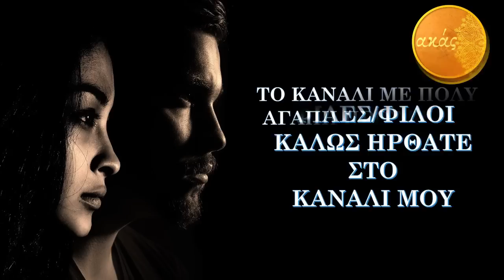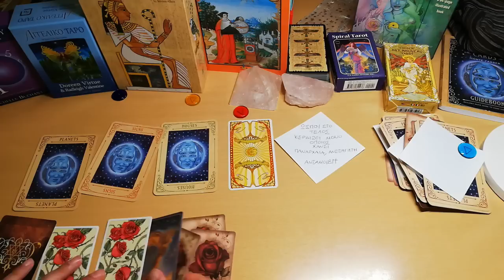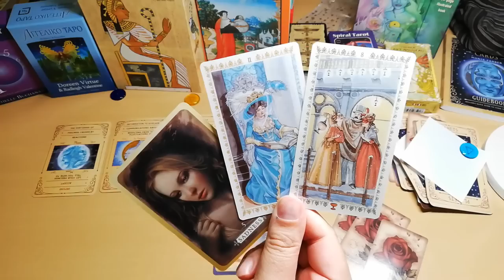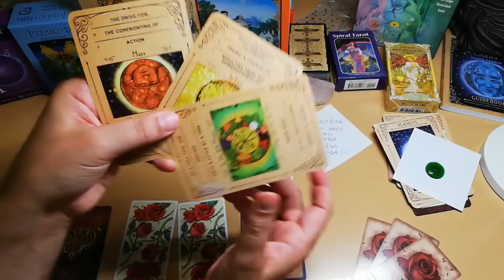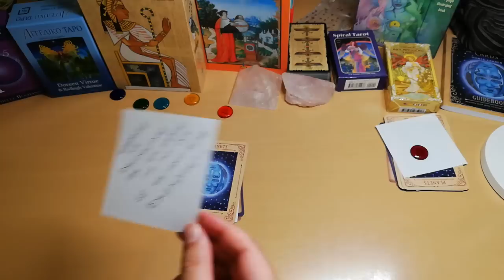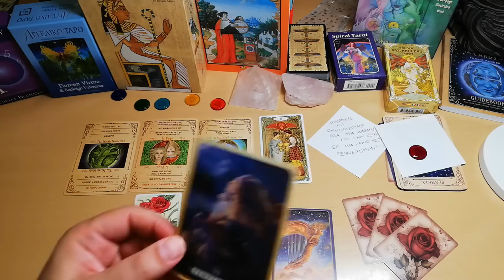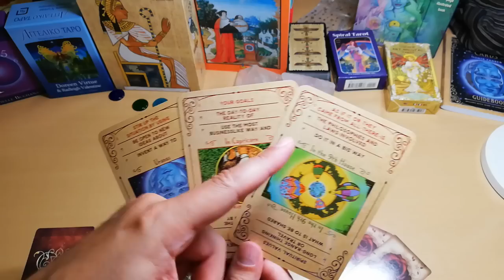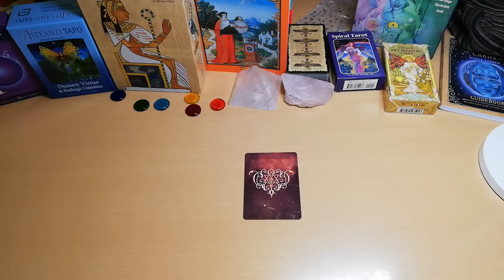Διάλεξε μια Κάρτα ταρω Σεπτέμβριος & [ΚΑΘΡΕΦΤΙΣΜΑ ΣΧΕΣΕΩΝ[ Σκέψεις Αισθηματικά Κάρμα Μοίρα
🔵Βαθιές αναλύσεις- σε θέματα σχέσεων, καρμικές σχέσεις, αδελφές ψυχές, δίδυμες φλογες, σχέσεις που έμελε να συναντηθείτε, καταστάσεις, εμπόδια, νέες γνωριμίες!Μηνύματα και Συμβολισμοί,ΚΑΘΡΕΦΤΙΣΜΑ ΣΧΕΣΕΩΝ Σκέψεις Καρδιά Ψυχή Κάρμα  δικές μας και του ανθρώπου που μας ενδιαφέρει.
ΑΚΑΣ ταρω Σεπτέμβριος & ΚΑΘΡΕΦΤΙΣΜΑ ΣΧΕΣΕΩΝ Σκέψεις Καρδιά Ψυχή Κάρμα έρωτας Διάλεξε Κάρτα
🔵 Ο αγαπημένος μας ΑΚΑΣ με πολύ αγάπη και μεράκι ετοιμάζει ΠΡΕΜΙΕΡΕΣ - ΒΙΝΤΕΟ & καταπληκτικές  Live εκπομπές! για να μην ΧΑΝΕΙΣ ΕΠΕΙΣΟΔΙΟ και να έχεις ΑΜΕΣΗ ενημέρωση,   Κάνε 🔔εγγραφή/subscribe🔔 στο κανάλι και ΜΗΝ ΞΕΧΝΑΣ το καμπανάκι για να έχεις το κεφάλι σου ήσυχο!

 🎴 🀄️ΜΠΕΣ ΣΤΟ SITE MOY KAI ΔΙΑΛΕΞΕ ΤΡΕΙΣ ΚΑΡΤΕΣ ΔΩΡΕΑΝ ΠΡΟΣΦΟΡΑ ΓΙΑ ΕΣΕΝΑ-ΤΩΡΑ ΜΠΟΡΕΙΣ ΚΑΙ ΕΣΥ ΝΑ ΚΑΝΕΙΣ ΠΡΟΒΛΕΨΗ

🔵ΛΙΣΤΑ ΜΕ ΔΙΑΦΟΡΑ ΑΝΟΙΓΜΑΤΑ & ΡΙΞΙΜΑΤΑ-ΛΑΙΒ-ΠΡΕΜΙΕΡΕΣ

ΧΡΟΝΟΙ
αρχή 00:00
ΠΑΚΕΤΟ 1 7:23
ΠΑΚΕΤΟ 2 21:38
ΠΑΚΕΤΟ 3 31:54
ΠΑΚΕΤΟ 4 45:32
ΕΛΑ ΣΤΗΝ ΠΑΡΕΑ ΜΑΣ 55:25,

𝑨𝑲𝑨𝑺  ΤΑΡΩ 𝑨𝑲𝑨𝑺 𝑻𝑨𝑹𝑶𝑻  ταρω pick a card ΑΣΤΡΟΛΟΓΙΑ ΑΡΙΘΜΟΛΟΓΙΑ ΤΑΡΩ
𝑨𝑲𝑨𝑺 ΤΑΡΩ ΔΙΑΛΕΞΕ ΜΙΑ ΚΑΡΤΑ ΑΚΑΣ ΑΣΤΡΟΛΟΓΙΑ ΑΡΙΘΜΟΛΟΓΙΑ ΤΑΡΩ - AKAS
𝑨𝑲𝑨𝑺 ΤΑΡΩ 𝑨𝑲𝑨𝑺 𝑻𝑨𝑹𝑶𝑻 ταρω pick a card αστρολογια αριθμολογια ζωδια ΔΡΟΜΟΙ ΖΩΗΣ
ΑΡΙΘΜΟΛΟΓΙΑ ΑΚΑΣ λαιβ  4 ΒΑΣΙΛΙΣΣΕΣ 4 ΒΑΣΙΛΙΑΔΕΣ ΑΚΑΣ ΤΑΡΩ λαιβ ΖΩΔΙΑ ΑΚΑΣ ΤΑΡΩ λαιβ zodia ζωδια λαιβ ΑΚΑΣ νεα σεληνη ΑΚΑΣ ΑΡΙΘΜΟΛΟΓΙΑ ΑΚΑΣ λαιβ ΤΥΧΗ ΣΥΜΠΤΩΣΕΙΣ τυχη βουνο ακας pick a card ταρω προβλεψη ταρω ακας αγαπη ταρω tarv διαλεξε μια καρτα
ζωδια σημερα ζωδια προβλεψεις oroskopos ωροσκοπος ΑΚΑΣ ζωδια zodia astrologia νεα σεληνη
pickacard
One Day by DUG
OUT MUSIC

* Track Info

Title : One Day
Artist : DUGOUT MUSIC
Genre : New Age
Mood : Relaxed & Calm

*Licence

DUGOUT Music is free to use for independent Creators and their UGC (User Generated Content) on YouTube & Twitch - if you're a brand or a commercial organisation interested in using DUGOUT music on YouTube or anywhere else

DUGOUT MUSIC